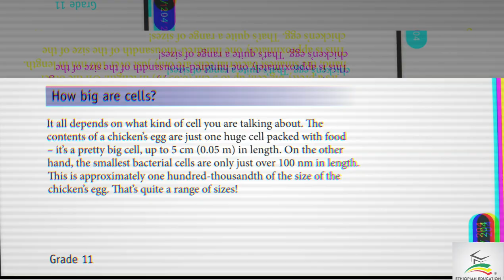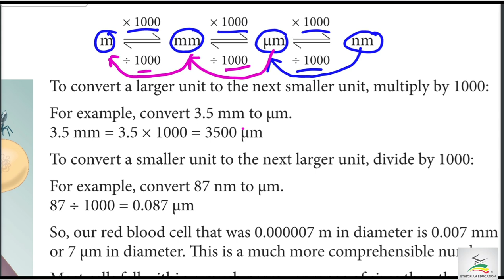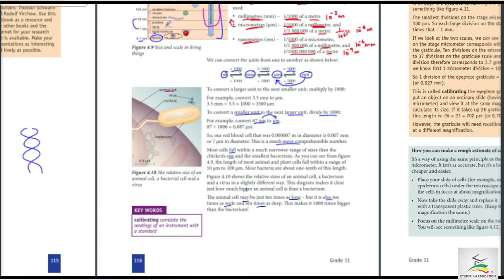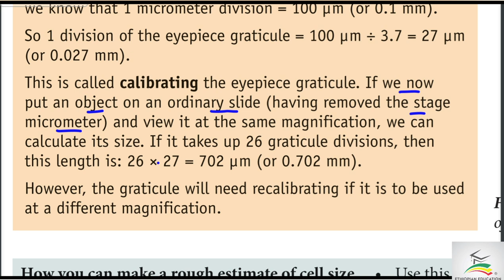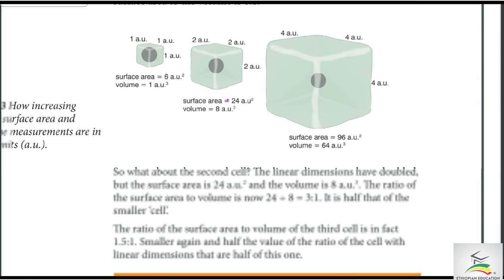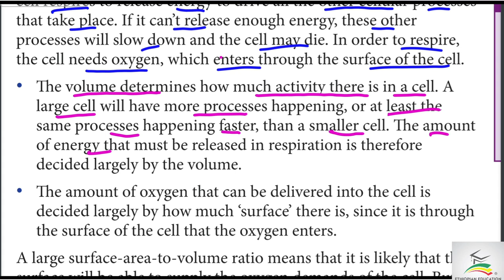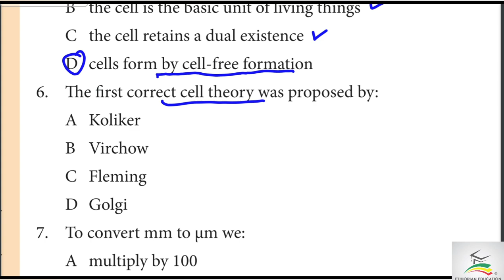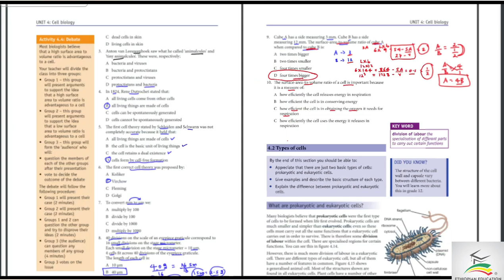Ethiopian Grade 11 Biology Unit 4 p_2 Cell Size